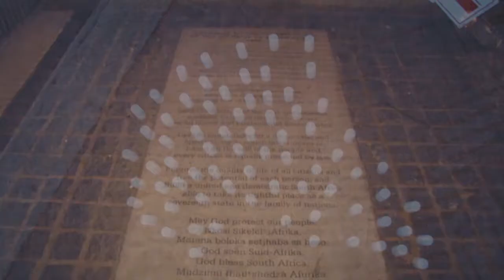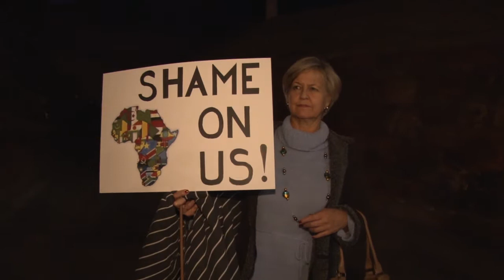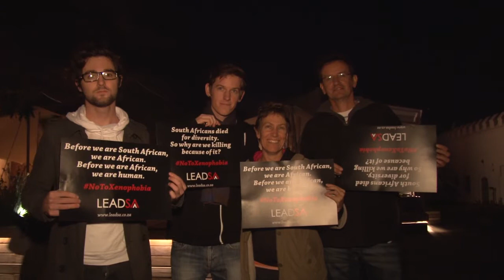Lead SA Vigil